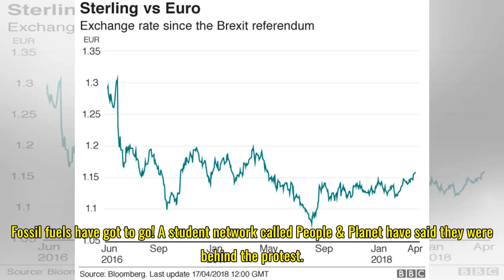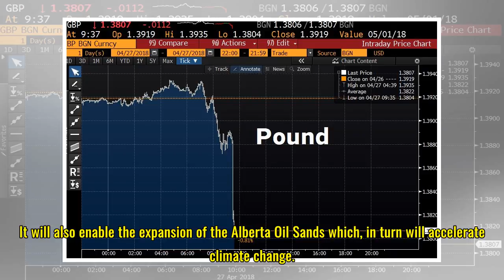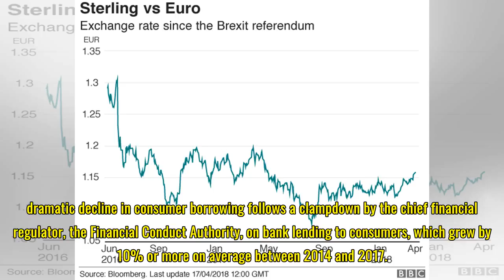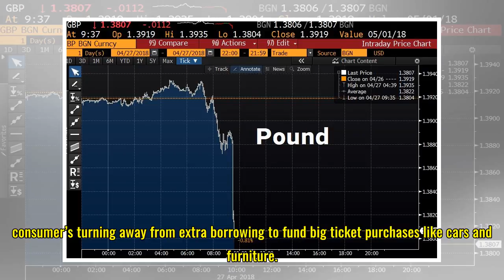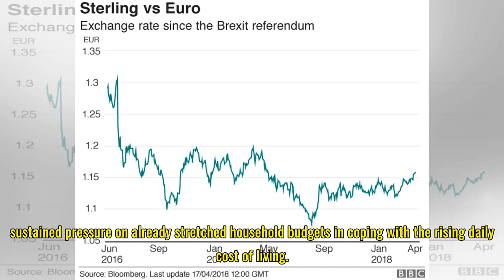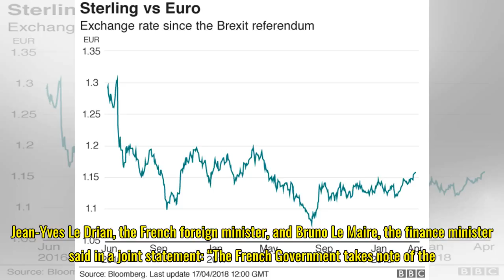Pound tumbles as UK factory growth hits 17-month low - business live